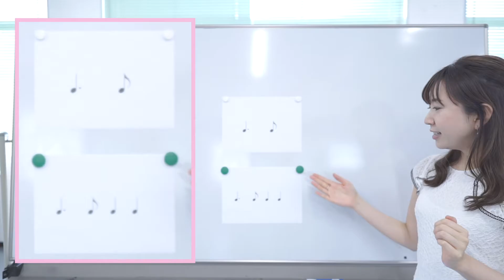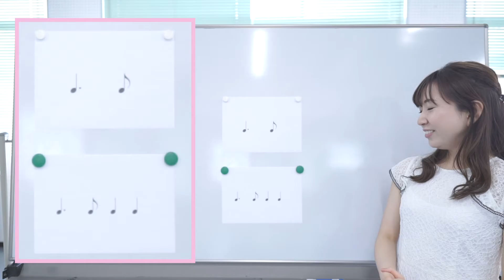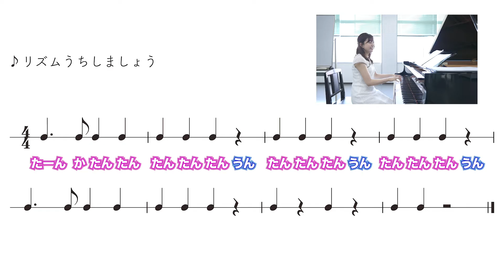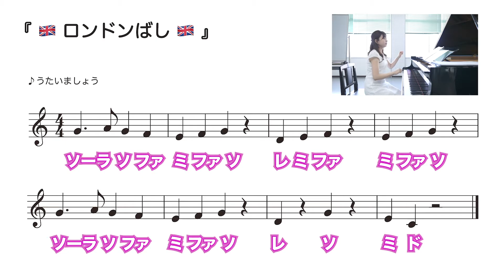付点のリズムで音楽がもっと楽しくなったりワクワクしたりするよ！ はじめてのソルフェージュLesson8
Lesson 8「付点」

大阪音楽大学付属音楽院講師によるソルフェージュレッスン動画♬
Lesson 8は「付点」にスポットをあて、分かり易く解説していきます。

とっても可愛い戸田講師にも注目！

【講師】
大阪音楽大学付属音楽院ソルフェージュ講師
戸田 恵